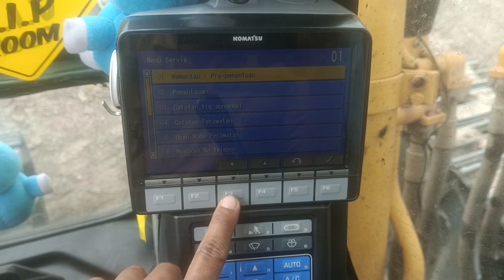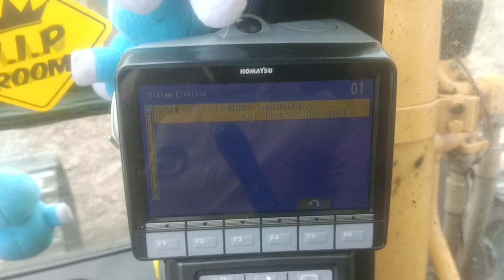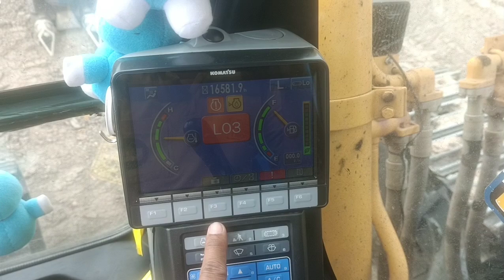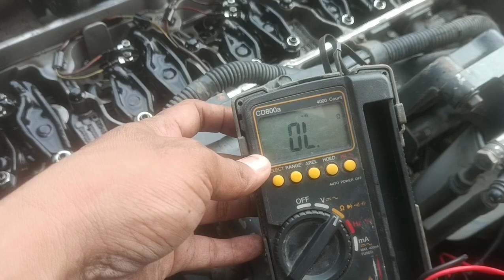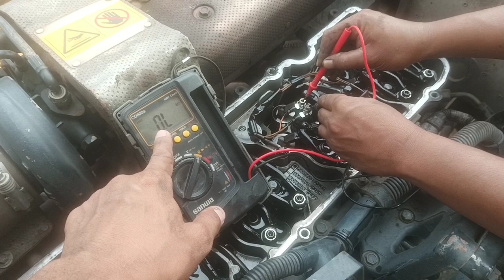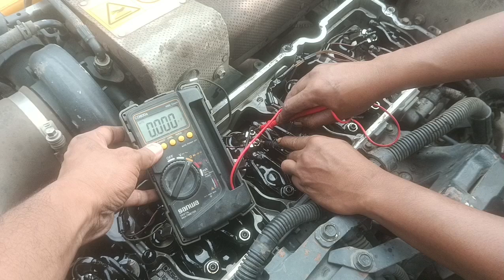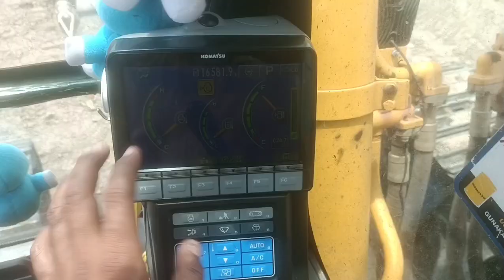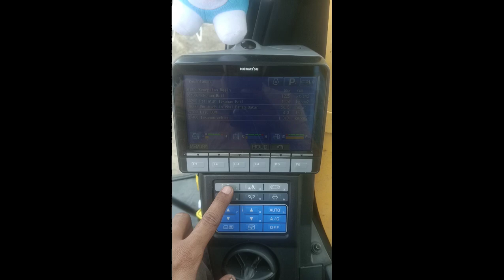pc 300-8 L03 (CA323) inj #5 (L#5) open/short. troubleshoting failure lagi kita💪💪